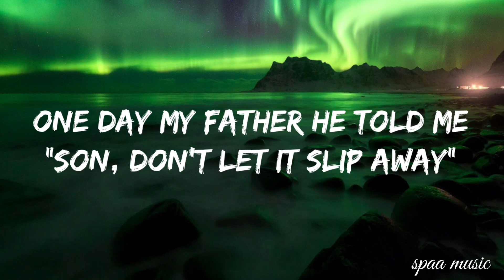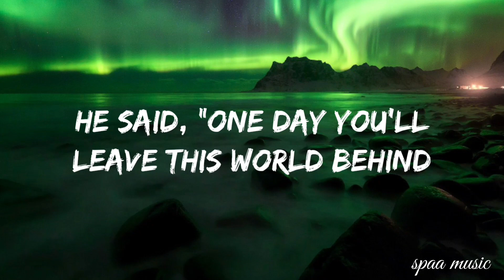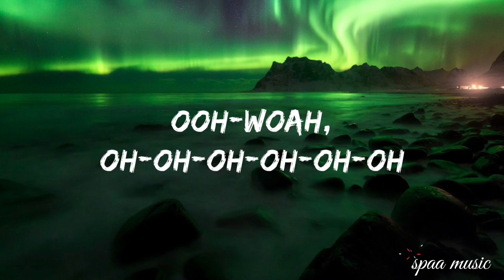Avicii - The Nights (Lyrics)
🟧⬜🟧⬜🟧  LYRICS  🟧⬜🟧⬜🟧

[Verse 1]
(Hey) Hey, went face to face with all our fears

[Pre-Drop]
(Hey, hey)
(Hey, hey)
(Hey, hey)

[Drop]
(Hey, hey)
(Hey, hey)
(Hey, hey)
(Hey, hey)

[Pre-Drop]
(Hey, hey)
(Hey, hey)
(Hey, hey)

[Drop]
(Hey, hey)
(Hey, hey)
Ooh-woah, oh-oh-oh-oh-oh-oh
(Hey, hey)
Oh-oh (Hey)
(Hey, hey)
(Hey, hey)
Ooh-woah, oh-oh-oh-oh-oh-oh
(Hey, hey)
Oh-oh
[Outro]